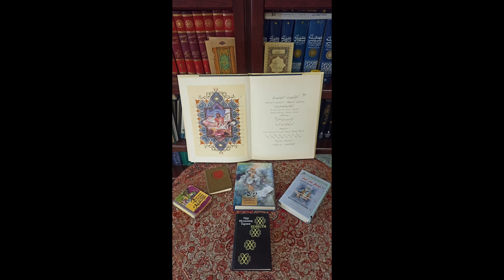Кафедра иранской филологии ИСАА МГУ – абитуриенту: язык дари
Дорогой абитуриент!
В нашем ролике мы расскажем тебе о том, что такое язык дари, где на нём говорят, почему в отечественном востоковедении столь актуальна необходимость его изучения, а также раскроем загадку его неподдельной очаровательности.
Тайм-коды:
00:19 Приветственное слово зав. кафедрой Иванова В. Б.
02:05 Знакомимся с языком дари Афганистана (слово старш. преп. Белоконя В. В.)
04:46 О месте языка дари среди иранских языков
05:45 О лексических пластах в языках фарси и дари: общее и отличия
06:46 Подробнее о заимствованиях: дари и другие языки мира
09:50 Дари – французский язык Востока
11:11 О соотношении языков пушту и дари в современном Афганистане
12:32 Язык дари Афганистана и язык фарси Ирана
13:15 О функционале языка дари в Афганистане
13:56 О перспективах языка дари в текущей политической обстановке
15:36 Перспективы работы с языком дари
16:58 Об учебном процессе в ИСАА (слово преп. Кузнецова А. А.)
17:25 О комплексном изучении Афганистана
18:20 О преподавании языков дари и пушту в ИСАА МГУ
19:07 Привлечение носителей языка как одно из преимуществ изучения языков в ИСАА МГУ
20:00 О профиле подготовки «История стран Азии и Африки (Афганистан)»
20:55 Об освоении источников на языке дари и об афганской литературе
23:21 Пару слов о практике и трудоустройстве (заключительное слово зав. кафедрой Иванова В. Б.)
Музыка из видео:
00:00 Aryana Sayeed – Bia ke borem ba Mazar
01:13 Tawab Arash, Aryana Sayeed, Obaid Juenda, Bezhan Zafarmal, Fayaz Hamid – Peeroozi
16:09 Jawid Sharif – Yak qadam pesh
22:33 Jawid Sharif, Madina Aknazarova – Aaftaab